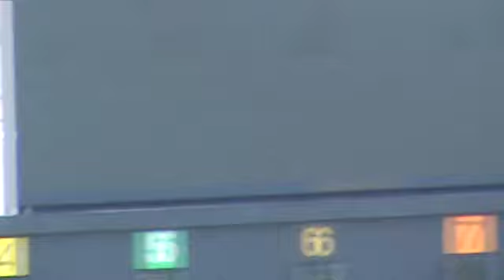Midnight Arch Breezing at Churchill on June 28th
Midnight Arch Breezing a Bullet Three Furlongs at Churchill on June 28th